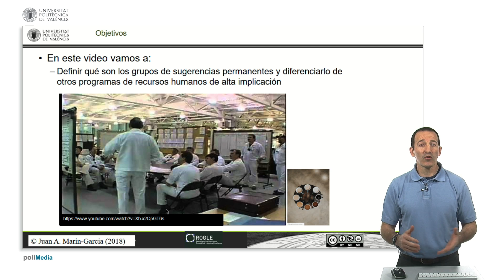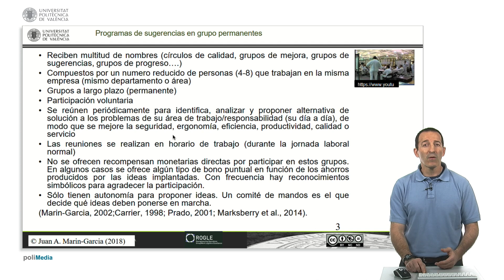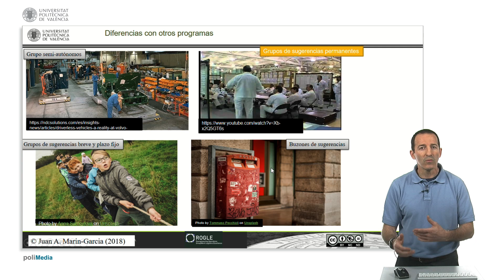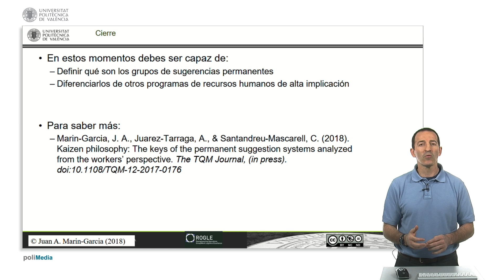Características de los sistemas de sugerencias en grupo permanentes | 12/28 | UPV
Título: Características de los sistemas de sugerencias en grupo permanentes

Descripción automática: En este video se explican las características de los grupos de sugerencias permanentes y se los compara con otras estructuras organizativas enfocadas en la mejora continua. Estos grupos suelen estar conformados por 4 a 8 personas del mismo departamento y buscan soluciones a largo plazo a problemas de eficiencia, calidad, seguridad y ergonomía en su área de trabajo. La participación es voluntaria y las reuniones periódicas ocurren durante el horario laboral, sin recompensas monetarias habituales, aunque se pueden otorgar bonos o reconocimientos simbólicos por las sugerencias aplicadas.

La autonomía de estos grupos se limita a la proposición de ideas, siendo otro comité el que decide su implementación. Dichos grupos pueden ser conocidos con distintos nombres y aunque utilizan herramientas similares a los grupos semiautónomos, se diferencian en su estructura paralela al trabajo diario y menor autonomía. A diferencia de los grupos de proyecto de duración fija, los grupos permanentes abordan problemas continuos sin un plazo específico. Además, se mencionan los buzones de sugerencias como un método más individual y menos interactivo para la mejora continua. El video concluye afirmando que el espectador ahora debería ser capaz de identificar los grupos de sugerencias permanentes y distinguirlos de otras estructuras organizativas.

Curso: Este vídeo es el 12/28 del curso MOOC Gestión participativa | Universitat Politècnica de València (UPV).